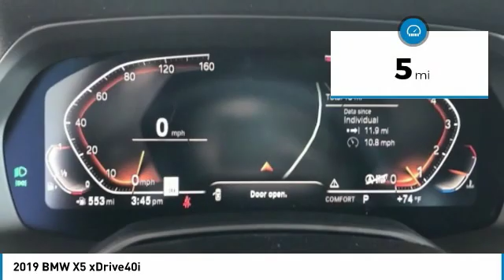2019 BMW X5 B19223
2019 BMW X5 D'Iberville, MS
Stock# B19223

Galleria BMW
11282 Mandal Pkwy

Black Sapphire Metallic 2019 BMW X5 xDrive40i AWD 3.0L I6 DOHC 24V TwinPower Turbo Blk Vernasca Lth (Mc).